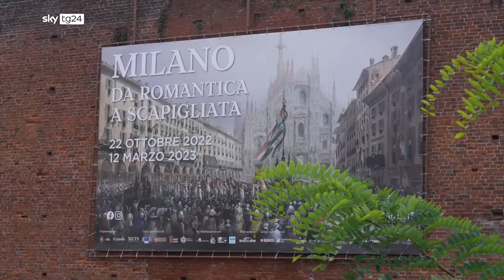SKY TG24 - La mostra "MILANO da romantica a scapigliata" al Castello di Novara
"Oggi è la metropoli frenetica che conosciamo, brulicante di persone, moderna. Com'era però Milano duecento anni fa?": il servizio di Sky TG24 sulla mostra MILANO da romantica a scapigliata, al Castello di Novara fino al 12 marzo 2023.